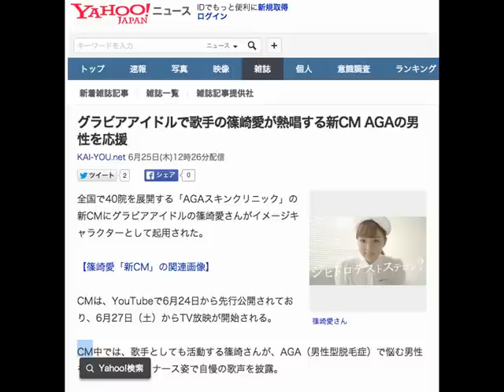篠崎愛 グラビアアイドルで歌手の篠崎愛が熱唱する新CM AGAの男性を応援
グラビアアイドルで歌手の篠崎愛が熱唱する新CM AGAの男性を応援
KAI-YOU.net 6月25日(木)12時26分配信

篠崎愛さん
全国で40院を展開する「AGAスキンクリニック」の新CMにグラビアアイドルの篠崎愛さんがイメージキャラクターとして起用された。

【篠崎愛「新CM」の関連画像】

CMは、YouTubeで6月24日から先行公開されており、6月27日（土）からTV放映が開始される。

CM中では、歌手としても活動する篠崎さんが、AGA（男性型脱毛症）で悩む男性を応援するため、ナース姿で自慢の歌声を披露。

また、篠崎さんがカウンセリングををしてくれるWeb限定動画「『篠崎愛カウンセラー』篇～もしも私がAGAのカウンセラーだったら～」も公開された。

篠崎愛さん
ナース姿に癒され、声に勇気付けられる
篠崎愛さんは2015年4月、芸能活動10年目にして、シングル『A-G-A-I-N』でソロ歌手としてデビュー。2015年夏には、ミニ・アルバムをリリース予定だ。

そんな篠崎さんが、今回のCMではAGAに悩みながらも毎日を必死に生きる男性に向け、応援歌を歌う。楽曲は、2006年に解散したバンド・Something ELse（サムシングエルス）の楽曲「ラストチャンス」。

暑くてもヘルメットを脱ぐことをためらう作業員、プロポーズに踏み切れない若者、にわか雨で濡れた髪を気にするビジネスマンの背中を後押しするように勇気づける熱唱ぶりだ。

Web限定で観られる全3話の体験動画では、篠崎さんがカウンセラー役となり、AGAの初期診断をしてくれる。

ユーザーの主観映像で、実際にクリニックに行っているような気分になれる、ちょっとドキッとするような擬似体験動画となっている。